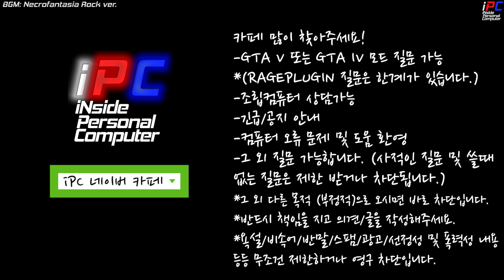업그레이드된 기본 경찰 크루저 - GTA V LSPDFR: 경찰모드 #219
[iPC] - 업그레이드된 기본 경찰 크루저 - GTA V LSPDFR: 경찰모드 #219

▼이 영상에 적용한 모드들 영상 밑에 링크가 있으니 참고하시기 바랍니다.▼

화요일: Tom Clancy's Rainbow Six Siege (오후 3~5시 사이)
수요일: 배틀필드 4 또는 배틀필드 1 멀티플레이어 또는 오버워치 (오후 3~5시 사이)
목요일: GTA 5 비하인드 스토리 (오후 3~5시 사이)
금요일: GTA 5 경찰모드 (오후 3~5시 사이)
토요일: GTA 5 경찰모드 (오후 3~5시 사이)
일요일: 생방송 -순서는 영상 밑 설명창에- (대부분 오후 12시 -점심- 에 시작합니다)

차량:
[ELS] Los Santos Police Vanilla Pack:

콜아웃:
Assorted Callouts:

나머지 콜아웃은 LSPDFR 사이트에서 참고하세요.

LSPDFR Computer+
(E 키를 꾹 누르면 신원조회를 더 섬세하게 할 수 있는 모드):

Arrest Manager
(범인 대신 연행 그리고 범인 잡고 움직이기):

Traffic Policer
[차량을 땡겼을때(?) 그 차량을 조종할 수 있게 해주는 모드]:

Safer Chases (Smarter Driving for Cops)
[이 스크립트는 추격전 할때 AI (컴퓨터)들이 똑똑해집니다.]:

Easy Repair
(키 한방으로 수리/세차 되는 모드):

Emergency Strobes
하이빔이 좌우좌우 깜박이는 모드:

║ » PowerColor HD 7970 (R9 280X BIOS) for OpenCL